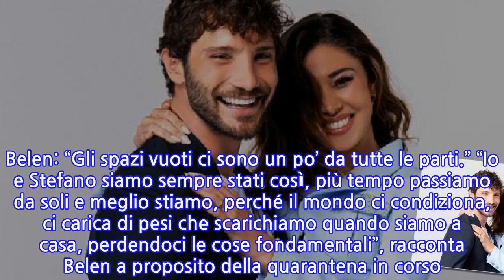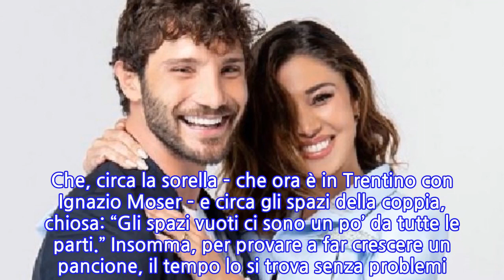Belen Rodriguez in confidenza sul secondo figlio con Stefano De Martino:”In...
Belen Rodriguez in confidenza sul secondo figlio con Stefano De Martino:”In quarantena...
Belen Rodriguez in confidenza sul secondo figlio con Stefano De Martino:”In quarantena ci proviamo così” Continua a tenere banco il gossip su Stefano De Martino e Belen Rodriguez. Ormai da tempo la cronaca rosa mormora di un secondo bebè per la coppia. Al momento, però, nessun pancino in vista. Ma potrebbe arrivare presto. A dare più di una speranza è la stessa modella argentina che, confessandosi al magazine Chi, ha lasciato intendere che ci sono ‘lavori in corso’. Anche perché, sempre secondo quanto ha dichiarato, durante la quarantena il tempo e lo spazio non mancano. Grazie pure alla mamma di ‘Belu’, Veronica. Infatti è tramite lei, visto che ogni tanto fa da baby sitter a Santiago (primogenito della coppia), che Stefano e la conduttrice possono viversi dei momenti soli soletti. Le malelingue possono dormire sonni tranquilli: nessuno spostamento ‘pericoloso’ per portare Santi dalla nonna. Veronica abita nello stesso palazzo della figlia, a Milano. Belen: “Gli spazi vuoti ci sono un po’ da tutte le parti.” “Io e Stefano siamo sempre stati così, più tempo passiamo da soli e meglio stiamo, perché il mondo ci condiziona, ci carica di pesi che scarichiamo quando siamo a casa, perdendoci le cose fondamentali”, racconta Belen a proposito della quarantena in corso. “Abbiamo la fortuna che mia mamma abita nel nostro stesso palazzo e, quindi, possiamo lasciarle Santiago per qualche ora e avere momenti nostri”, aggiunge. Insomma, si ‘lavora’ per dare un fratellino o una sorellina a Santi? “A me piacerebbe un altro figlio, ma credo che ci stia pensando anche Cecilia”, la risposta dell’Argentina. Che, circa la sorella – che ora è in Trentino con Ignazio Moser – e circa gli spazi della coppia, chiosa: “Gli spazi vuoti ci sono un po’ da tutte le parti.” Insomma, per provare a far crescere un pancione, il tempo lo si trova senza problemi. Stefano De Martino: quarantena ‘romantica’ La Rodriguez ha anche parlato delle romanticherie che le riserva De Martino: “Ieri, Stefano mi ha fatto recapitare un mazzo di rose e mi ha preparato la colazione”. Se non è amore questo!
INFORMATION
• Source: gossipetv